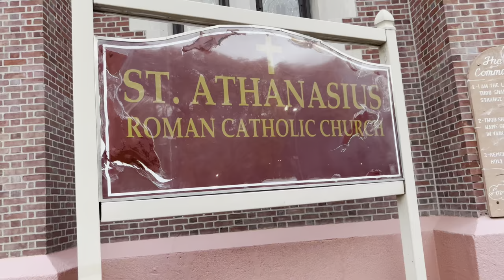Vincent The Chin Gigantes Scumbag Priest Brother Father Louis Gigante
Dash cam tour of Hunts Point in the Bronx driving to Saint Athanasius 878 Tiffany St. Where Father Louis Gigante was a priest for many years. On the drive I describe some of the good things he did for the Bronx and all of the horrible things he did helping the mafia and hurting children being a person in power.